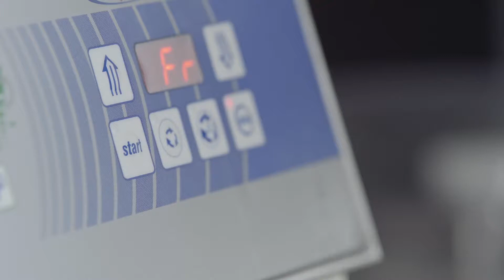Video Tutorial - Gelato Cioccolato Selezione Fondente Babbi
Scopri tutti i prodotti per gelateria e pasticceria artigianale Babbi su